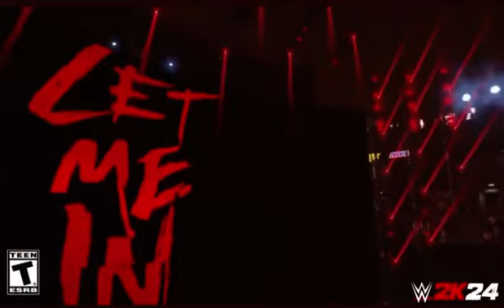WWE 2K24 The Fiend Full Entrance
WWE: Let Me In (“The Fiend” Bray Wyatt Theme Song
Artist: Code Orange